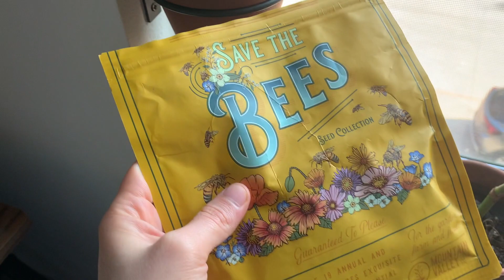Tour por mi apartamento con mis plantas de interior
En este video les comparto algunas ideas para tener plantas de interior en espacios pequeños.Espero que el video les guste y les sea útil.